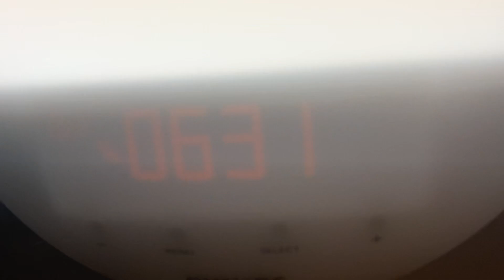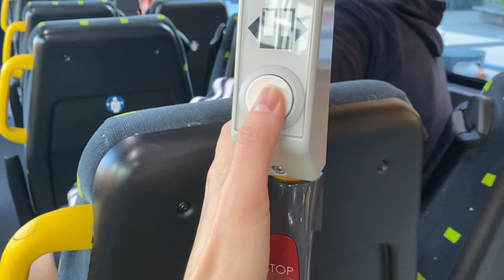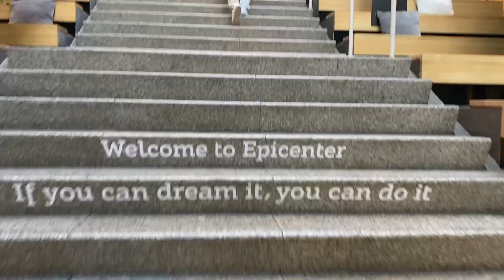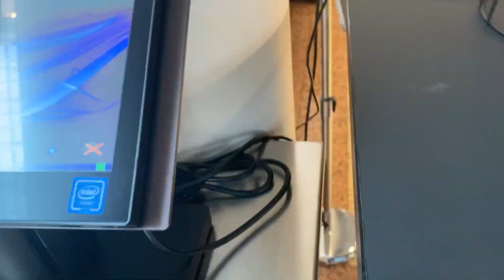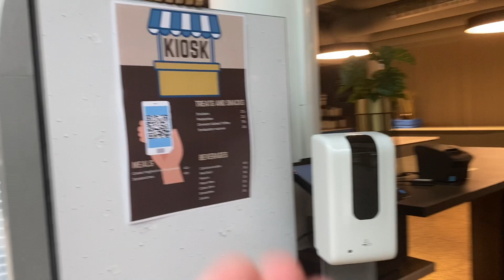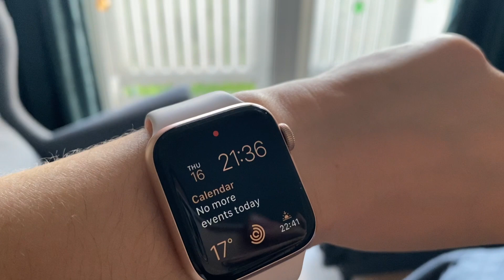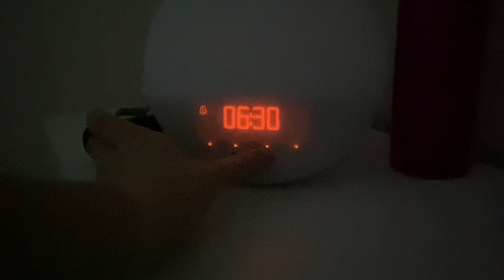A day in the life of a Data Scientist in Norway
Hey guys! In this video, I'll be sharing my day as a data scientist and sharing the most-used skills in my daily work like data analytics through SQL, dashboards communicated to others by using storytelling techniques, and of course code reviews. I am going to the office in Oslo almost every day, and this time I will be taking this trip with you.

I'm Ivanna and I currently work at the Kobler company based out in Oslo as a Data Scientist.